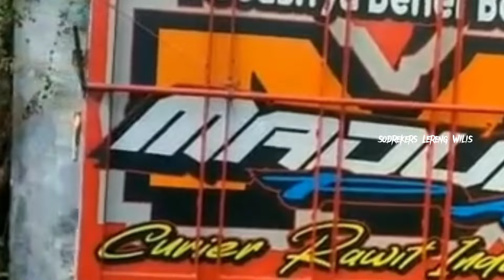RINDU GOYANGANMU‼️ AKHIRNYA TRUK INI BANGUN DARI TIDUR PANJANGNYA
TRUK INI BANGUN DARI TIDUR PANJANGNYA‼️